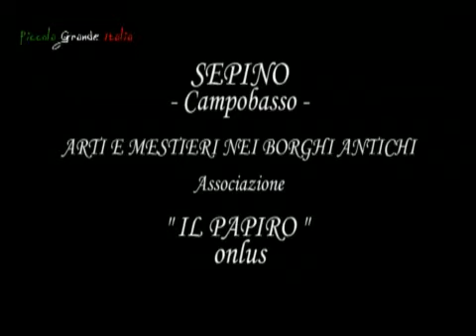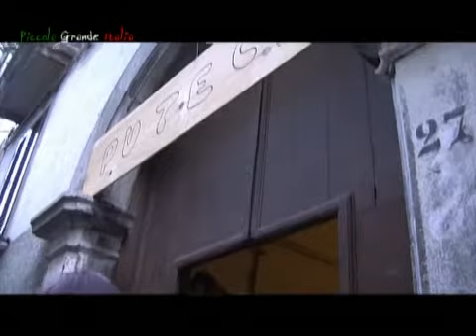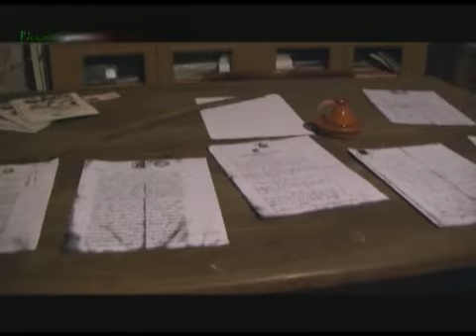Sepino Evento - Piccola Grande Italia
Comune montano in provincia di Campobasso con più di duemila abitanti. Il comune è ai confini con la Campania.